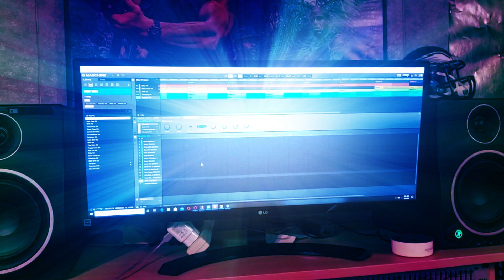(Free For Profit) Love is on your side | Trap/Hip Hop Beats | Instrumental| Prod: PopePlatinum Beats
How to Make hip hop , rap and trap beats

Please Credit POPEPLATINUMBEATS

EXTRA TAGS

Premonition, unaccommodating, you gon learn, alfred, those kinda nights, in too deep, godzilla, darkness, leaving heaven, yah yah, stepdad, marsh, never love again, little engine, lock it up, farewell, no regrets, i will

i lied, isis, the war, chris, i love, devils work, lotto, kevin, gold mine, finally, 10 bands, revenge, still cant love, broke and stupid

Category